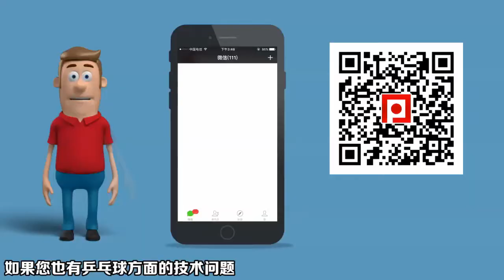《乒乓球慢动作教学视频》第492集：郭琳郭艳杨蕙菁发球搓球挑打